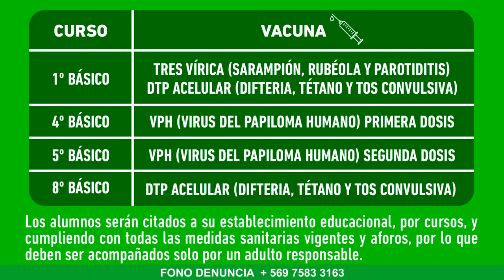ENTREGAN DETALLES SOBRE VACUNACIÓN DE NIÑOS DURANTE LA PRÓXIMA SEMANA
El próximo lunes 27 de septiembre comenzarán a desarrollarse, en paralelo, dos procesos de vacunación de niños y niñas en edad escolar.

Se trata, por una parte, de la Campaña de Vacunación Escolar, que involucra todos los años a alumnos de primero, cuarto, quinto y octavo básico, para inocularlos contra enfermedades como el papiloma humano, sarampión, tétano y la difteria, entre otros; y por otra parte, de la vacunación contra el Covid-19 a niños entre 6 y 11 años, anunciada por la autoridad sanitaria nacional.

La enfermera del Cesfam encargada del Programa Nacional de Inmunización, Ámbar Labbé, aclaró que, en el primer caso, los estudiantes serán citados a los colegios, a través de los canales formales de información que éstos tengan, para recibir las vacunas que son administradas anualmente y que tiene carácter obligatorio.

Respecto de la vacunación contra el Covid-19, que es voluntaria, ésta se realizará en el gimnasio municipal, y los menores deben ir acompañados de un adulto responsable, ya sea uno de los padres o tutor y presentar su carné de identidad.

Precisó la profesional que la única contraindicación para recibir la dosis de Sinovac con que se inoculará a los niños, es que hayan transcurrido más de 15 días si les fue administrada la vacuna contra el sarampión.